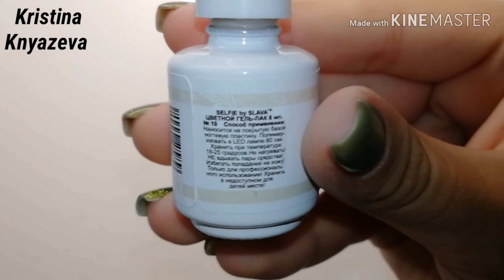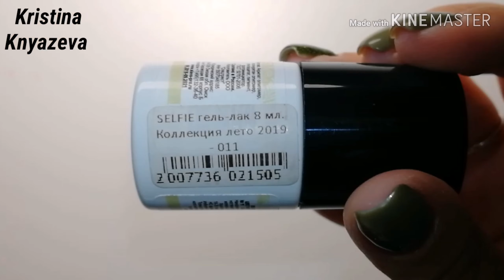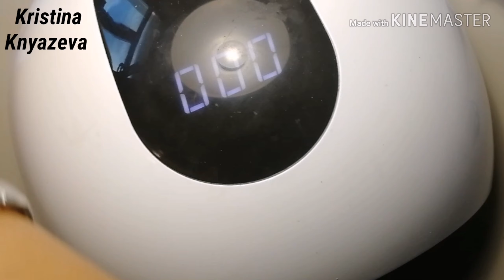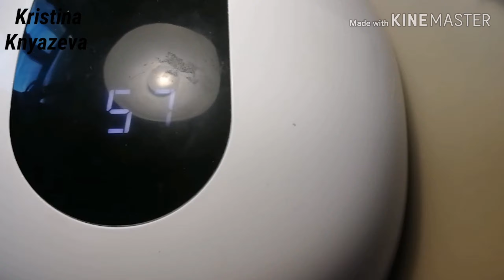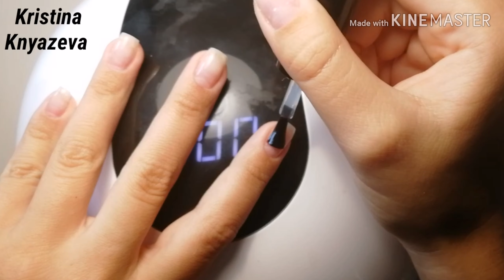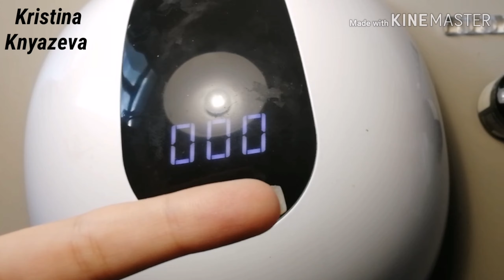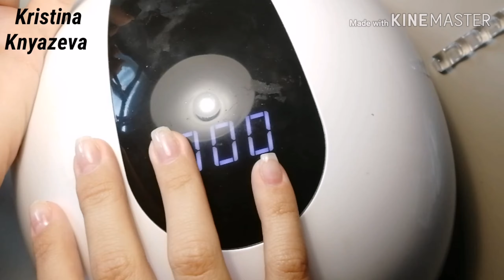Маникюр на себе на ОБЕИХ РУКАХ💝/новая ТМ Selfie by Slava/осенний дизайн/ПОДРОБНОЕ выравнивание базо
Всем привет! давайте знакомиться! Меня зовут Кристина, я сертифицированный мастер ногтевого сервиса. В профессии примерно 2 года и постоянно стараюсь развиваться❤😉💞😍

💠Мой пылесос
💠Набор шлифовщиков
💠 Пилочки | 40 шт.
💠Кисти для полигеля (Гель-лака)
💠Тонкие золотые кисточки
💠Кисти в наборе(красная, зеленая, синяя)
💠Полигель IBCCCNDC
💠Приспособление для выдавливания полигеля
💠Наклейки воздушные цветы
💠Набор гель лаков Born Pretty